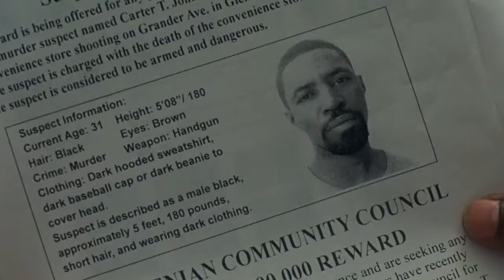End of Justice: Nessuno è innocente - Trailer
Roman è avvocato a Los Angeles e lavora in uno studio che si occupa di clienti, appartenenti a classi sociali bisognose, spesso impossibilitati ad avere una difesa degna di questo nome. Roman, anche per il carattere che ha che lo spinge a non trattenersi dinanzi a palesi ingiustizie, è stato sempre tenuto dal suo collega William Jackson nelle retrovie a preparare la documentazione dei casi.